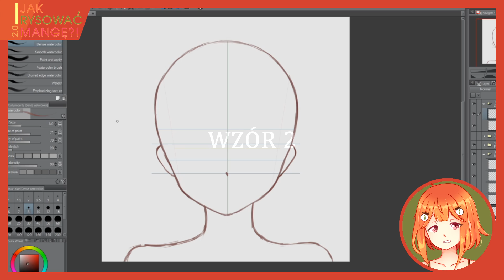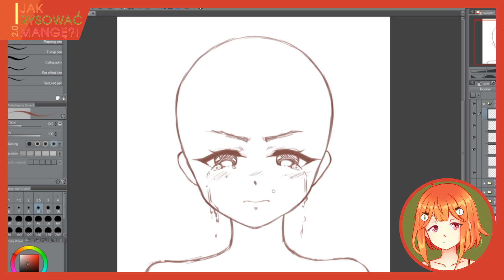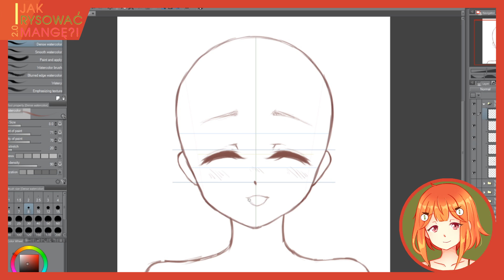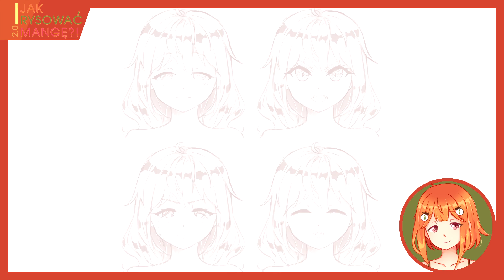[MANGA] 1. Emocje Postaci, 4 wzory 🎨 JakRysowaćMangę?!